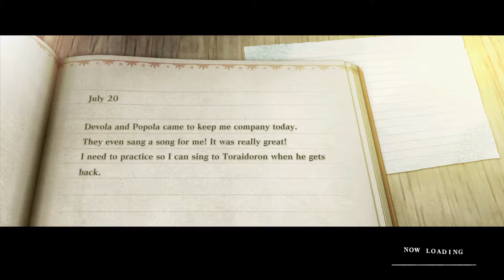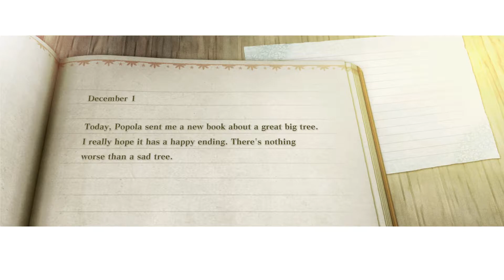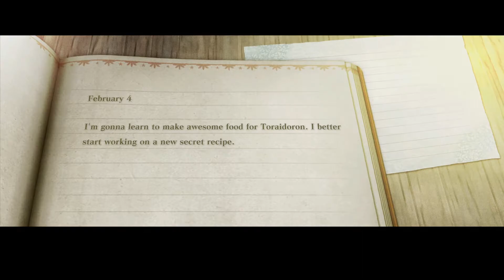NieR Replicant ver.1.22 - First Hour of Gameplay [XBOX SERIES X]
The first hour (just under) of NieR Replicant!

Automata is my favourite game of all time, so the hype and happiness playing this brings is crazy. Loved every second so far, so will definitely be uploading a lot more.

And yes..I got hurt by sheep. Twice. :(